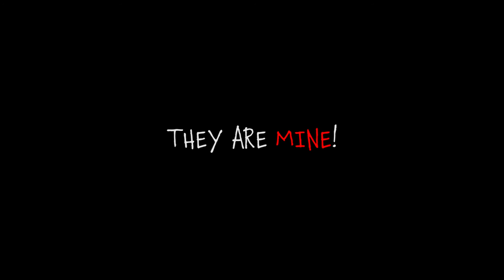They Are Mine! Trailer #1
Michael, who is known to tell tall tales, believes he sees a young girl get kidnapped. On their day off from high school, Michael convinces his friends to hunt down this perpetrator, leading them on a journey they'll never forget.